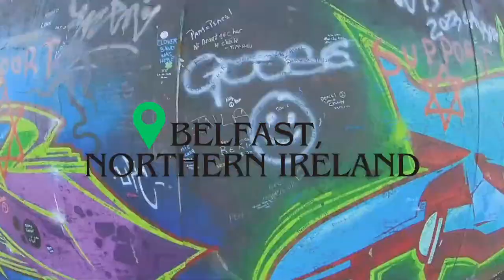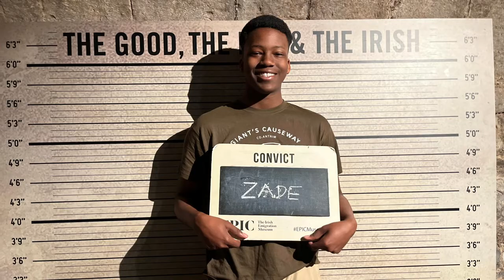Alumni Weekend 2024 - Saturday Evening Vespers